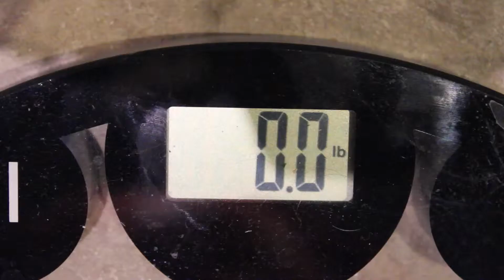Weight Loss Week 4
Week 4 has arrived and I decided to take a different approach with this video. Hope you like it!